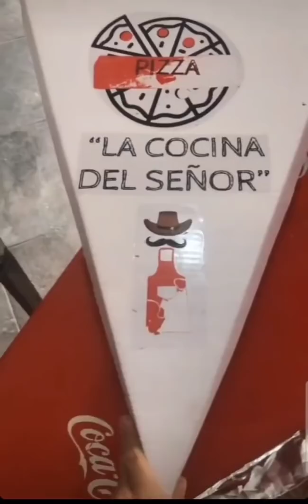ASI FUE NUESTRO VIAJE A CDMX Y ESTO FUE LO QUE HICIMOS PARA DIVERTIRNOS CON TODOS LOS SOÑADORES!💯🔥🚀🤩